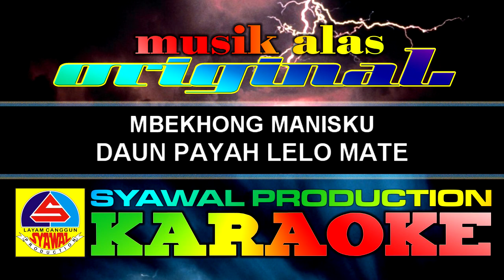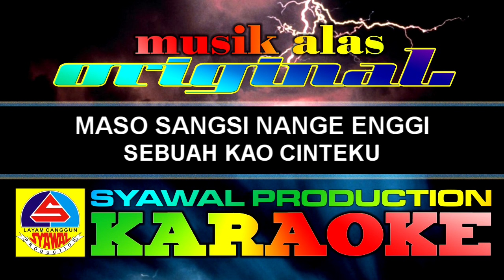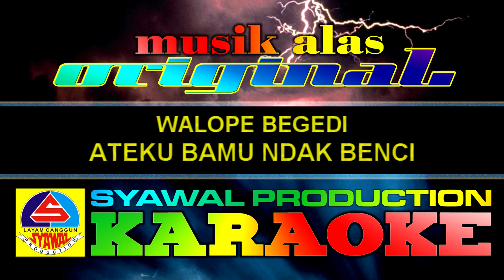karaoke gumis mejambang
arr. musik ADI MELODY
studio ALPA RECORD